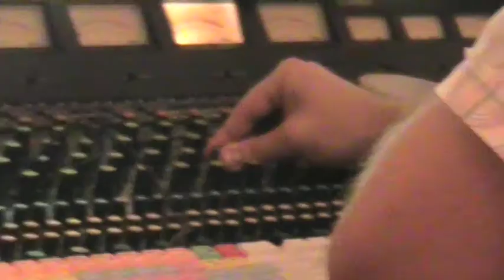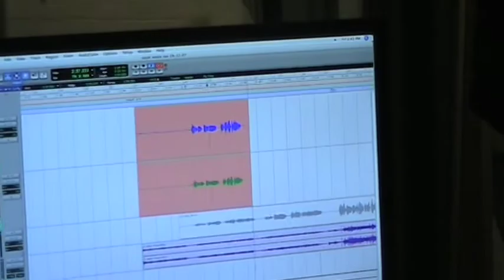Making of $quid: Lose Yourself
BEHIND THE SCENES of the NEW FEATURE FILM, $QUID: A MONSTER COMEDY.  Starring Thank God You're Here's JOSH LAWSON & ED KAVALEE. Follow $quid